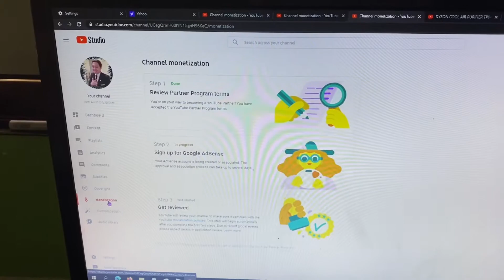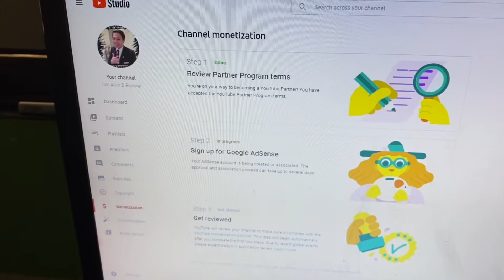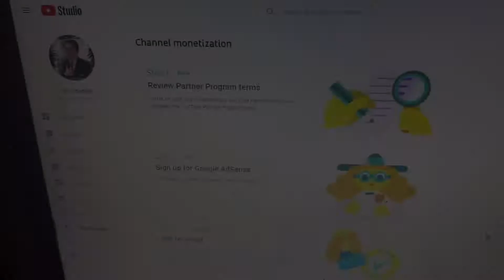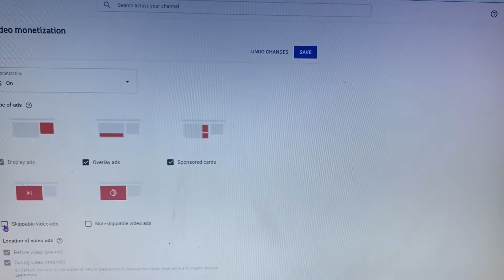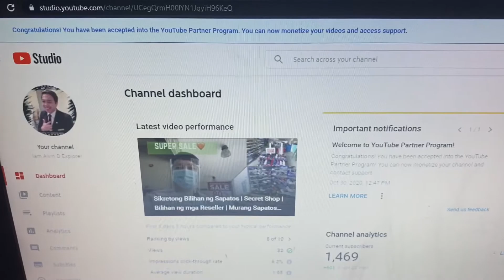Paano Mag Apply Sa Youtube Monetization Program 2020 | PANO MAGLAGAY NG ADS SA YOUTUBE VIDEO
Paano Mag Apply Sa Youtube Monetization Program 2020 | Step By Step at PANO MAGLAGAY NG ADS SA YOUTUBE VIDEO

How to apply for monetization on Google adsense 2020. How to apply monetization on Youtube 2020.How to get approved for Youtube monetization. How to put ads on youtube videos. How to monetize your Youtube Channel. Paano maapproved sa youtube monetization Tagalog. Paano maapproved sa monetization Philippines. Earn money on Youtube. How to earn money on youtube. Paano mag lagay ng ads sa video.